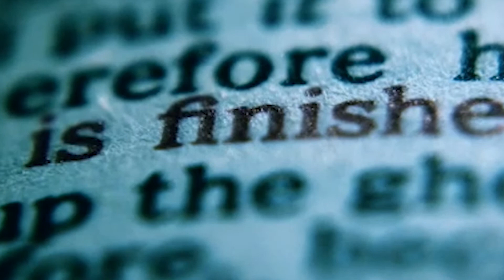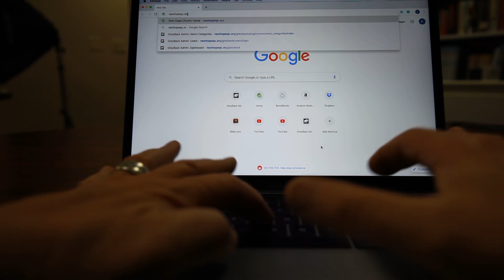New Hope Church | The Purpose And Power of His Resurrection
Pastor Scott Reece